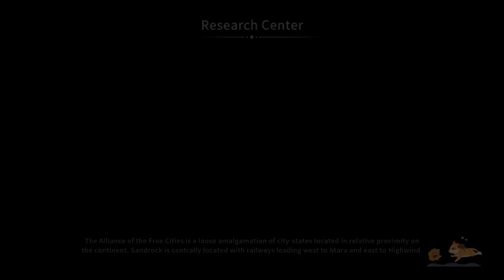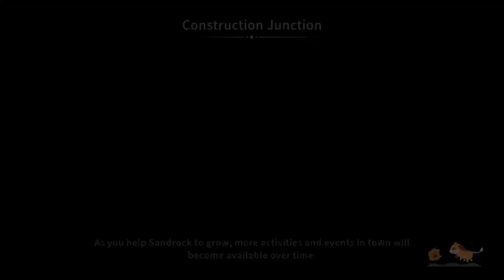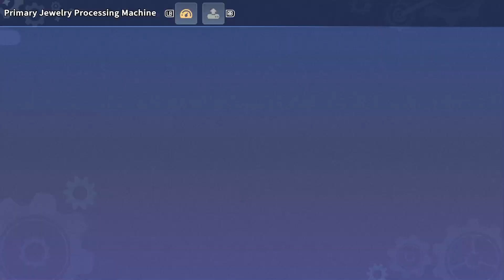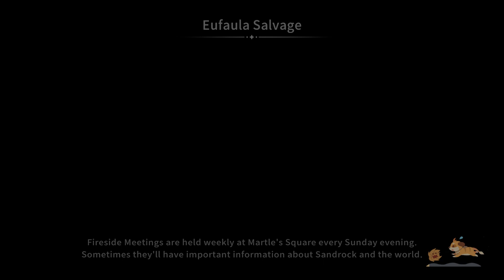Relaxing Time Part 16 (My Time at Sandrock)